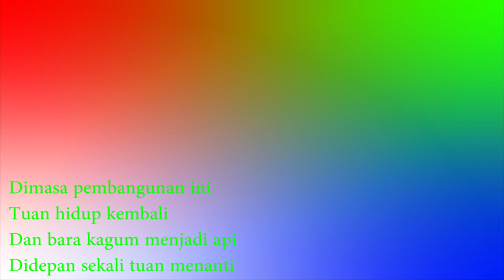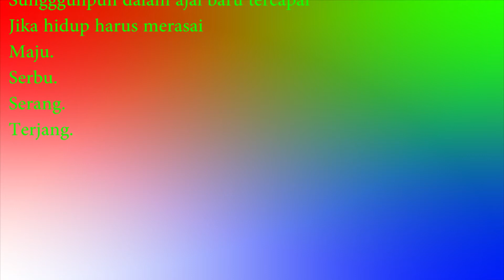Puisi"dipenogoro"-Tugas Sekolah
Selamat sore gays selamat berakhir pekan -_-chairilanwar